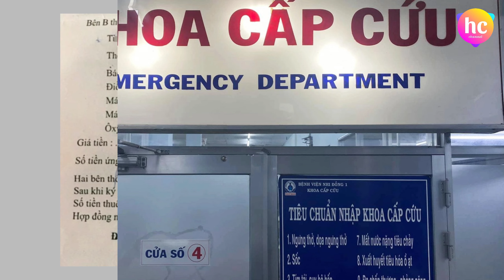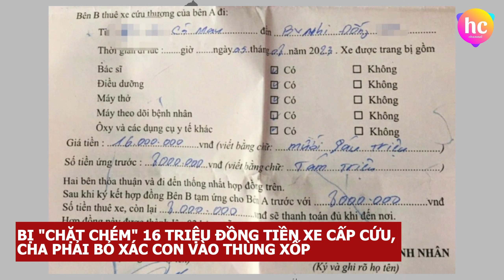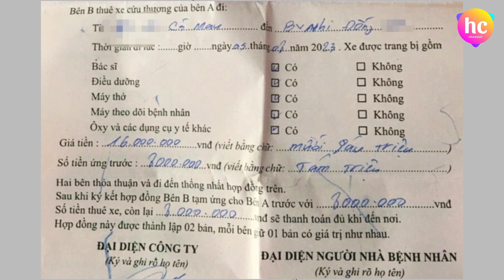Bị "chặt chém" 16 triệu đồng tiền xe cấp cứu, cha phải bỏ xác con vào thùng xốp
Cạn tiền mua quan tài vì đã vay mượn để đóng 16 triệu đồng thuê xe cấp cứu, người cha buộc lòng phải bỏ xác con vào thùng xốp ở nhà đại thể Bệnh viện Nhi đồng 1, sau khi em bé qua đời.